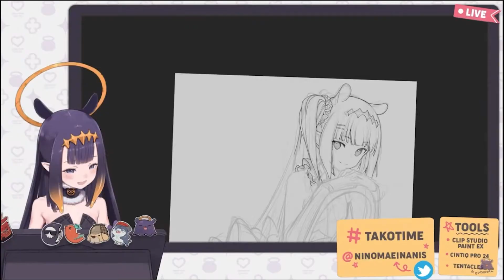Smooth Ina Pun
INAFF

don't forget to leave a like/comment/subs it will help me a lot